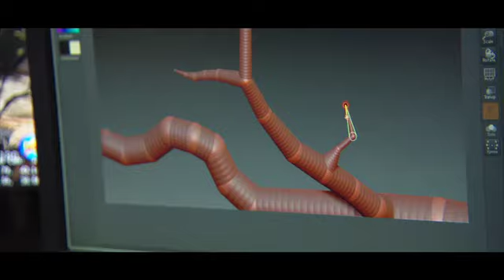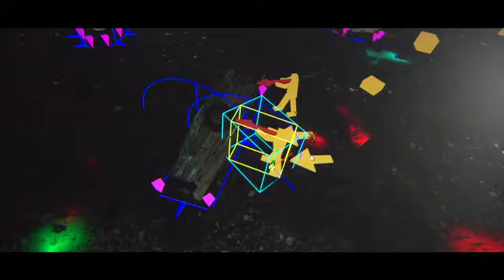SOCOM 4: U.S. Navy SEALs Technology BTS trailer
A look at the Technology behind SOCOM 4.